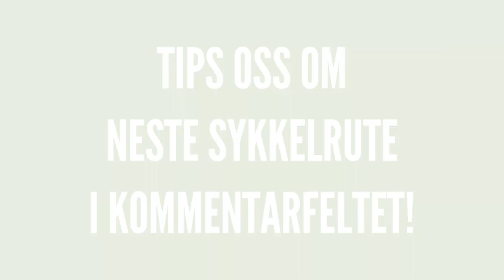Sykkelfredag #20: Leirfossen - St. Olavs hospital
Miljøpartiet De Grønne Trondheim vil at Trondheim skal være Norges beste kommune å sykle i, og setter søkelyset på sykkelinfrastruktur og sykkelkultur gjennom serien sykkelfredag. Vi tester ut sykkelruter i kommunen og ser på hva som er bra, og hva som må bli bedre.